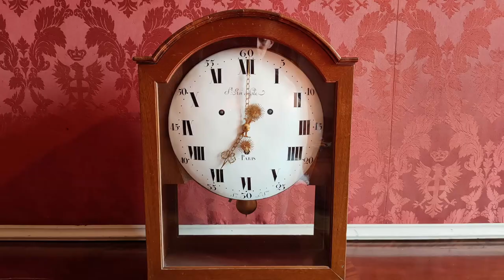Villa Reale di Monza ~ 18 Marzo 2023 | Lombardia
La Villa Reale fu costruita tra il 1777 e il 1780 su progetto dell’imperial regio architetto Giuseppe Piermarini per volere dell’arciduca Ferdinando d’Asburgo, Governatore Generale della Lombardia austriaca e grazie al cospicuo finanziamento elargito dalla madre, l’imperatrice Maria Teresa d’Austria. La soluzione planimetrica ad “U” era quella tipica delle ville lombarde settecentesche. Dal corpo centrale si allungavano anteriormente due ali della stessa altezza terminanti con due avancorpi cubici più bassi, la Cappella di Corte a sinistra e la Cavallerizza a destra, a delimitare il cortile d’onore. Vi erano poi un’ampia avancorte semicircolare ed altri due edifici tangenti il corpo a “U” e destinati ai servizi, dove successivamente trovarono posto il Teatrino di Corte, costruito all’inizio dell’Ottocento da Luigi Canonica, il Serrone (1790) antica serra degli agrumi e la Rotonda (1790) elemento di raccordo fra l'ala di servizio e il Serrone. Parallelo a quest’ultimo, correva l’antico giardino degli agrumi (che dal 1964 ospita il Roseto “Niso Fumagalli”).

Dopo gli ultimi difficili anni del dominio austriaco e con l’Unità, la villa e il parco furono donati dal Parlamento a re Vittorio Emanuele II (1862). Il re, a sua volta, li cedette al figlio primogenito e principe ereditario Umberto in occasione delle nozze con la cugina Margherita di Savoia. Nel 1878 Umberto salì al trono e fece di Monza la residenza estiva della corte.

Questo e certamente, dopo quello delle origini, il momento più significativo nella storia edilizia della villa. I nuovi ospiti vollero infatti una radicale opera di ammodernamento e riarredo, che seguiva il gusto neo-rococò. L'opera fu però interrotta dalla repentina morte del re per mano dell’anarchico Gaetano Bresci il 29 luglio 1900. Furono quindi ritirati gli oggetti personali da parte della casa reale e la villa venne chiusa e dimenticata. In seguito, solo un lungo lavoro ha potuto restituirne, almeno in parte, l’originaria fisionomia.

Visita la Villa Reale di Monza

GIARDINI DELLA VILLA REALE

I Giardini della Villa Reale, la cui superficie è di circa 40 ettari, circondano gli edifici del complesso e costituiscono un patrimonio di inestimabile valore paesaggistico, storico, monumentale e architettonico. Progettati dal Piermarini, coadiuvato da giardinieri inviati da Vienna per volere di Maria Teresa d'Austria, i Giardini presero forma dal 1778 e furono i primi in Italia ad essere concepiti secondo le modalità tipologiche del giardino "all'inglese" con un'alternanza di macchie di alberi e di prati, con la presenza di grotte, specchi d'acqua, brevi cascate, una collina artificiale ed un piccolo tempio dorico che si specchia nelle acque di un laghetto. La caratteristica che ha reso famosi i Giardini nel mondo è costituita dalla grande varietà di alberi ultrasecolari: i giganti verdi tra querce, cipressi, ippocastani, cedri del Libano, che per dimensioni o caratteristiche botaniche costituiscono un campionario impareggiabile.

ROSETO

Il Roseto "Niso Fumagalli", situato nell'avancorte della Villa, nasce nel 1964 per volontà dell'industriale Niso Fumagalli presidente dell'Associazione Italiana della Rosa, con la finalità di estendere l'amore e la passione della coltivazione di questo fiore. Il roseto, armonioso e funziale col suo terreno leggermente ondulato, il laghetto e i percorsi per il pubblico, si inserisce abilmente nel contensto circostante. Durante la stagione della fioritura vengono organizzati eventi e visite guidate.